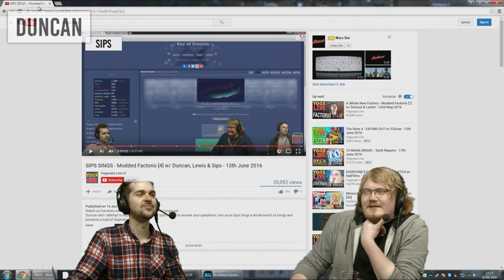Factorio Mods w/Pyrion - LUSCIOUS LOCKS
Factorio! - Pyrion joins us this week and tries out a few new hairstyles.